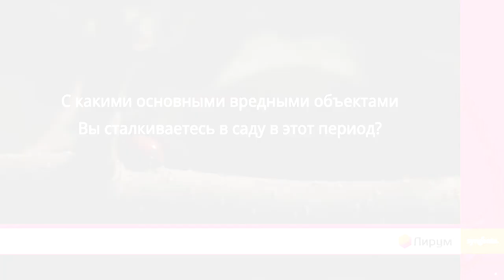ЛИРУМ® опыт применения в Алма Продакшен